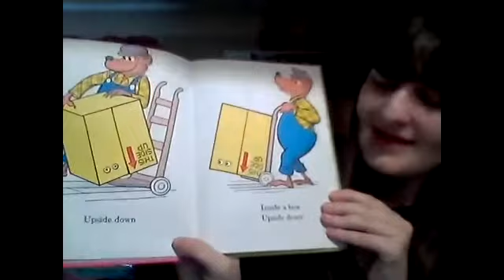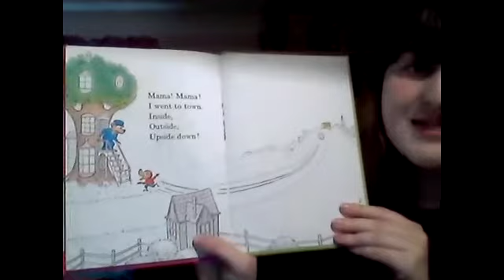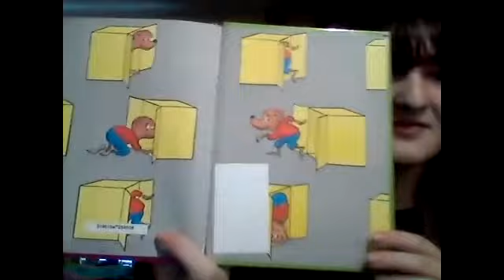StoryTime - Inside Outside Upside Down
Inside Outside Upside Down by Stan and Jan Berenstain